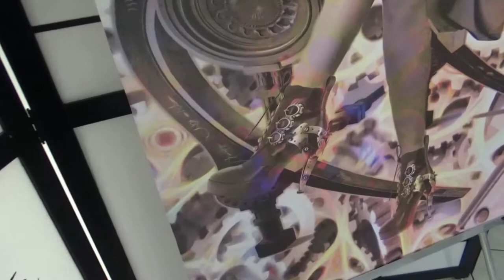Tela Queen Of Hearts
Telas Queen Of Hearts e King Of Hearts
O Artista Plástico Henrique Vieira Filho homenageia o casal Fernando Jardim e Alessandra Iara Cunha com duas telas em estilo Steampunk, especialmente desenvolvidas para o Dia Dos Namorados
Queen Of Hearts and King Of Hearts Paintings
The Henrique Vieira Filho honors the couple Fernando Jardim and Alessandra Iara Cunha with two paintings in Steampunk style, specially developed for Valentine's Day (in Brazil, it is celebrated on June 12)